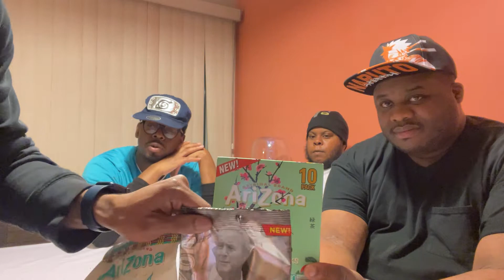Arizona Fruit Snacks Review